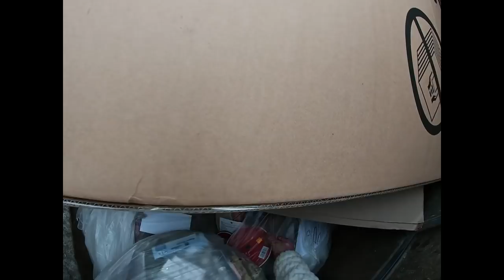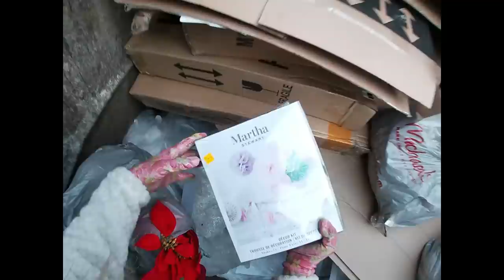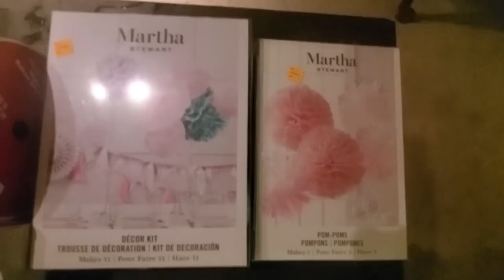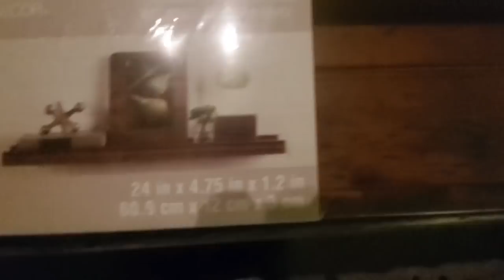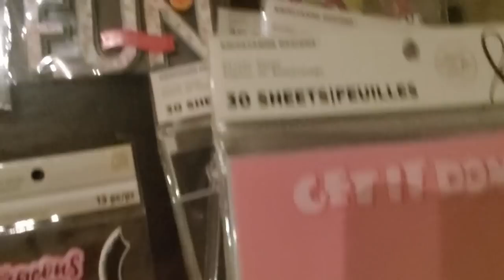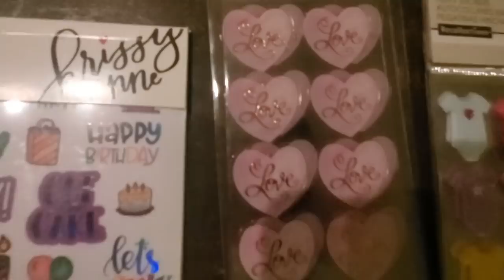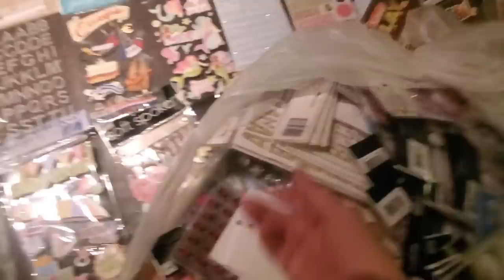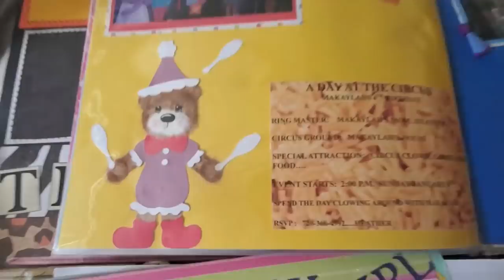LOOK! MAJOR SCORE! DUMPSTER DIVING LIKE YOU'VE NEVER SEEN / FREE FEBRUARY 2021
Look at this major score! Dumpster diving at Michaels like you've never seen!   February 2021

Please keep in mind while watching...I'm not the only diver.  I live in a big city ..Denver, Colorado.   I'm not greedy...I take what I want and leave stuff for other divers and the homeless who need it.

Friend mail
Heather Price